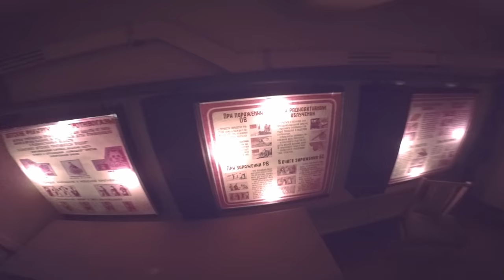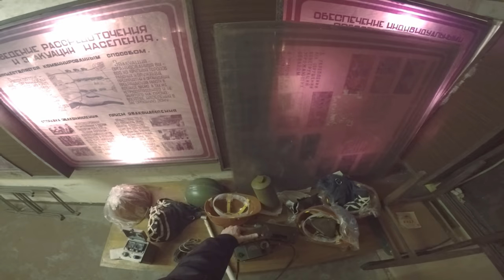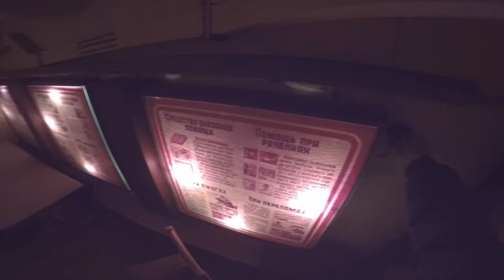I found a fully stocked underground safe house...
Seemed abandoned, but it had electricity and ventilation, so...

While walking through the territory of a factory, located in the industrial area of the city, I noticed a weird concrete block with a metal gate on the side of it. I opened it and a ladder climb later I was in a dark, small tunnel leading to an underground bomb shelter/safe house.

S.T.A.L.K.E.R Soundtrack - Approaching Chernobyl